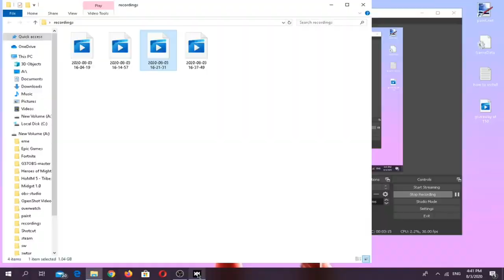MOST OVERPOWERED BRAWNY BUILD - DOTA UNDERLORDS GAMEPLAY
DOTA UNDERLORDS has around 23 alliances in the game, i find that brawny is the most op alliance found in the game.
Dota Underlords is a new stand-alone game that pits you against seven opponents in a battle of wits that will have you building, combining, and leveling-up a crew in a battle of dominance for the city of White Spire. In this game, victory is determined not by twitch reflexes, but by superior tactics.
Much like Dota 2, which is a sequel to a popular game mode[1], Dota Underlords started as a modification of an existing title. Auto Chess was released on January 4, 2019 as a a custom game mode for Dota 2[2], playable in the game client through the Arcade feature. The game mode became very popular, and Dota 2 developer Valve reached out to the game mode's developer, Drodo Studio, in hopes of acquiring the rights to the game mode. The two could not reach an agreement[3], bringing about the creation of two stand-alone titles: Auto Chess by Drodo Studio, to be released on mobile devices and through a partnership with Epic Games, and Dota Underlords, developed and published by Valve.